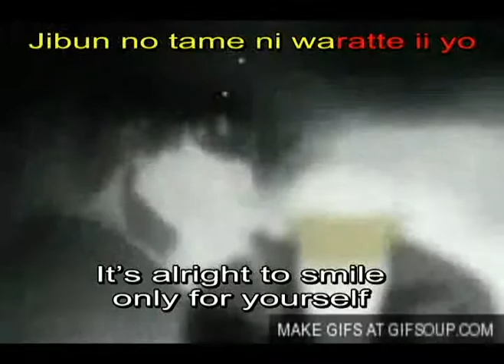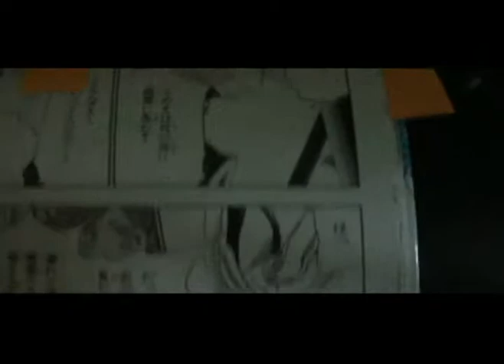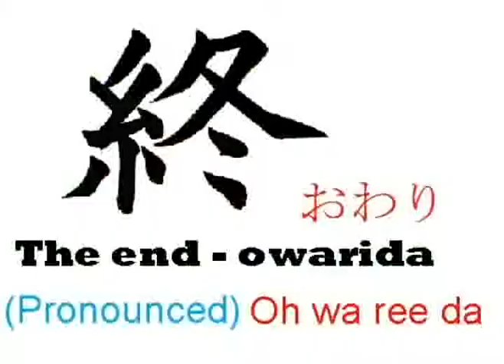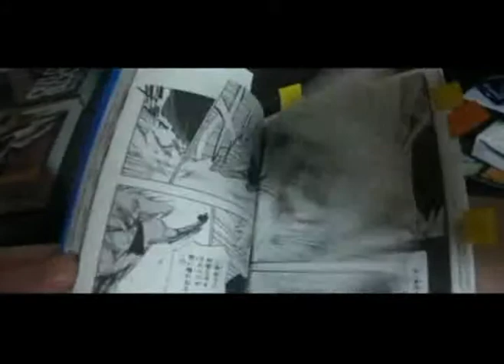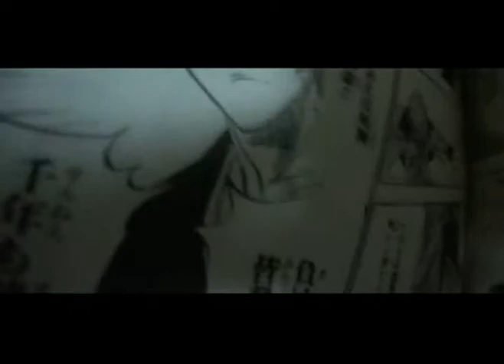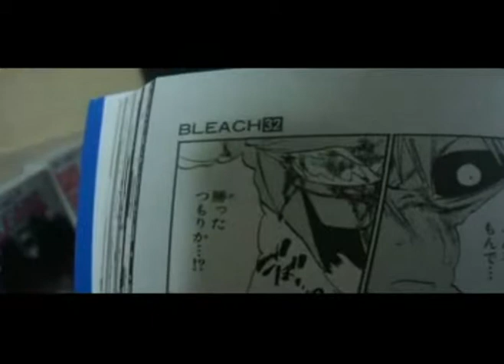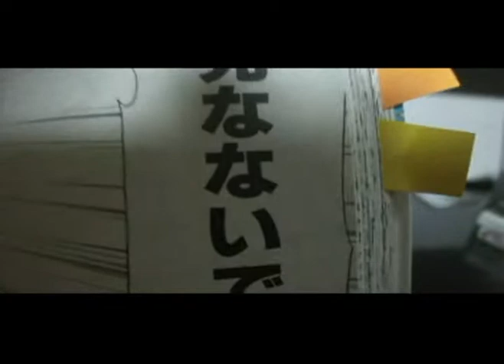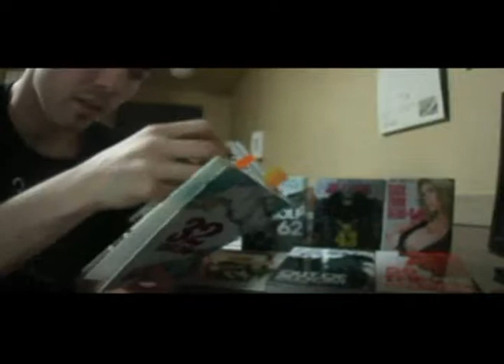Words of Japan: Vol. 2 - Life or Death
This is my second volume of my series Words of Japan.  I call it Life or Death because it focuses on the battle between Ichigo and Grimmjow.  Hope you guys learn something and enjoy,